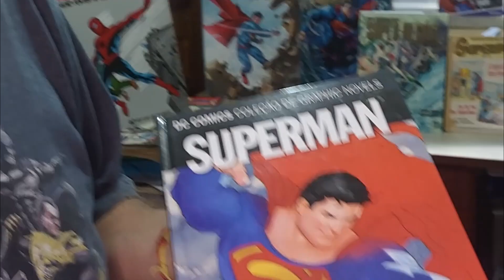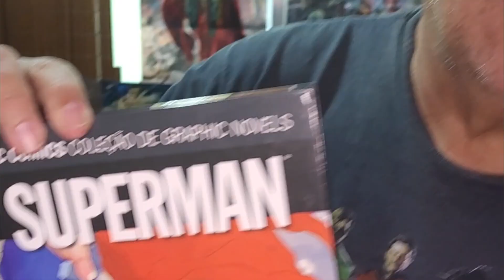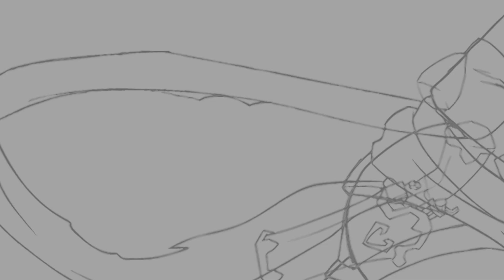Os 85 anos do Superman - parte 2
César Lotufo (NuPeQ) continua celebrando os 85 anos do Homem de Aço e para isso revisita "Renascimento" , publicada em Action Comics # 957 e  # 958